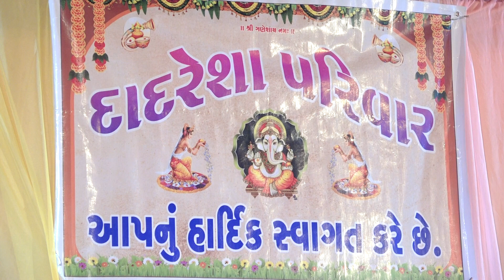રમેશભાઈ ભુવા -- ભાગ - ૧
Navrango mando Ramesh

Video by Yogi video Surendranagar
Photography video shooting live event
MO , 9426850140  Yogesh Bhai Surendranagar